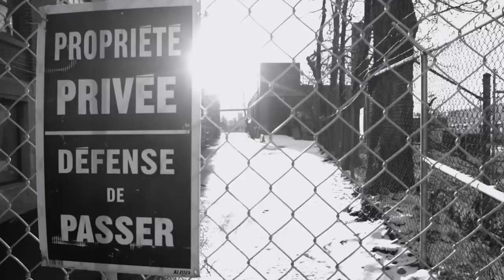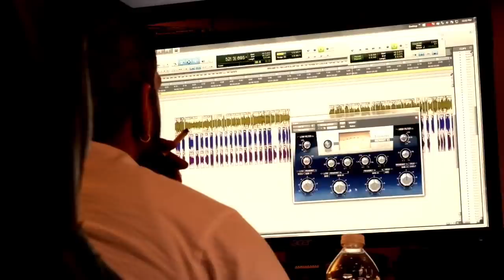Ragin - Find A Way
The first chapter in the story of my global conquest.